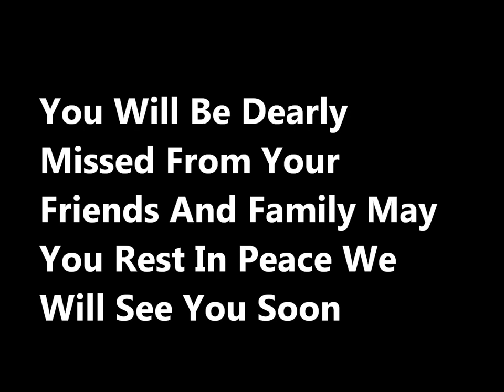R.I.P Luis Alberto Collado Guerrero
In Memory Of Luis Alberto Collado Guerrero ( BEBO )